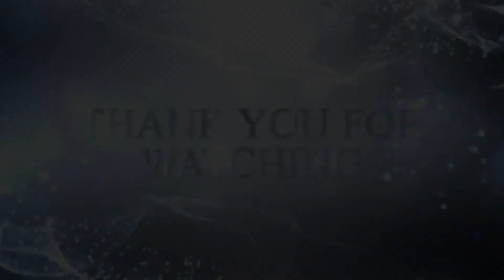Reticular activating system. The SCIENCE behind manifestation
Want to know the real science behind manifestation? It’s called the Reticular Activating System — and once you understand how it works, it can completely change the way you experience life.
In this video (Part One), we explore what the Reticular Activating System (RAS) is, how it functions as your brain’s internal filter, and why it’s the key to noticing more of what you want (and less of what you don’t).
Whether you’ve heard it called the RAS, reticular system, reticular formation, or just “that brain filter thing,” you’ll walk away with a clear understanding of:
 How the RAS works to shape your experience
 Why focusing on the positive actually helps you see more opportunities
 How mastering your attention = manifesting more of what matters
 Why this isn’t just “woo”—this is positive psychology meets neuroscience
This isn’t just for women over 40 — it’s for anyone ready to get intentional about what they focus on and how that affects their reality.

Neewer ring light (diva light)

This video and description may contain affiliate links, which means that if you click on one of the product links, at no extra cost to you,  I’ll receive a small commission. Thank you so much for your support.